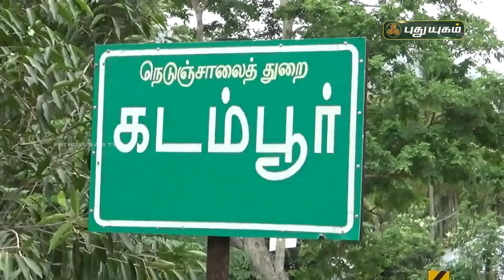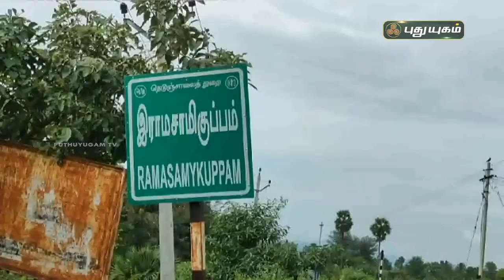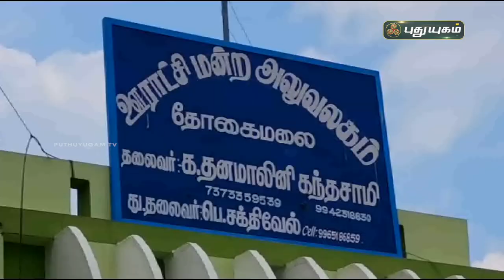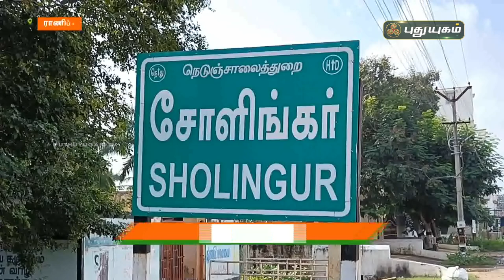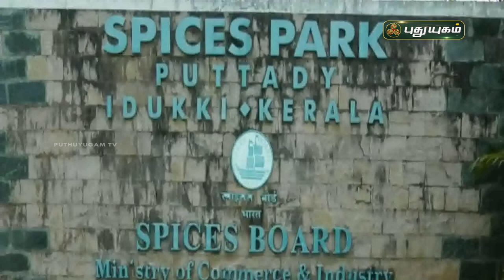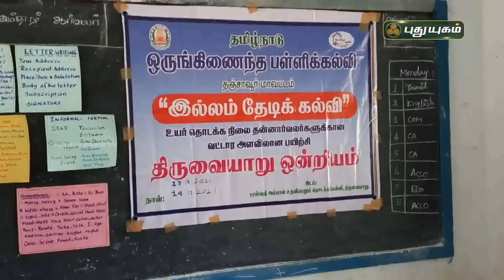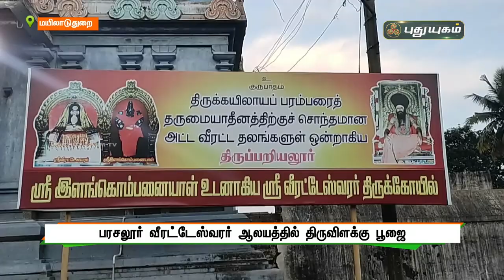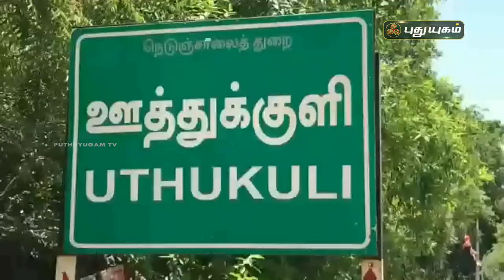புதுயுகம் செய்திகள் | 1 PM News | 13/12/2021 | PuthuyugamTV